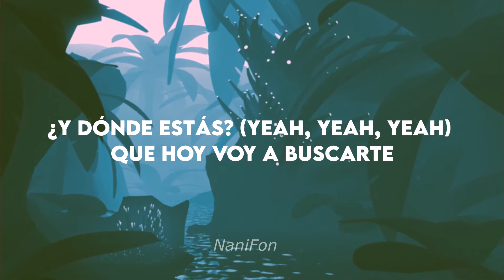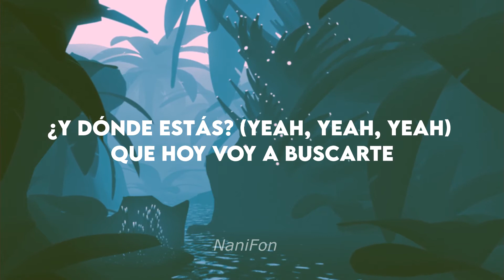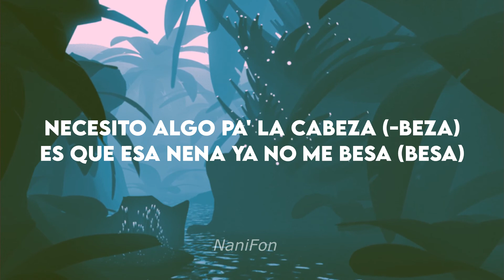Khea-Dónde Estás |Letra